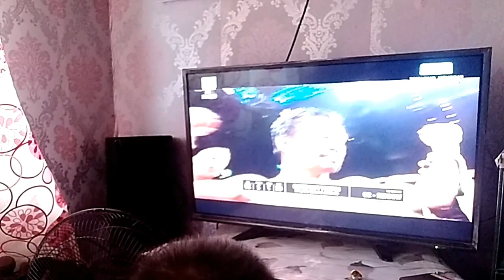PACQUIAO VS THURMAN - WATCHING WITH KUYA // AugustTV // VLOG#8 // TEAMKAPIDS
Hello mga kapids kamusta kayo? So sa video nato mapapanood niyo
ang pagkapanalo ni Senator Manny Pacquiao at ang kasama kong manood nito ay si kuya ichan.. Salamat nga pala sa aking asawa dahil siya nagsabi na gawin kong content ang laban ni pacman. Congrats kay Senator Manny Pacquiao.. Kaso medyo nakulangan ako makapids kasi unlike ng mga laban dati pacman halos di umaabot sa round 12 pero ngaun isang beses lang bumagsak si thurman at nakarating pa ng round 12 pero iba talga si sen. legend talaga... Kayo mga kapids anong reaction niyo sa pag kapanalo ni pacman.. Comment lang kayo sa video ah.. Maraming Salamat KAPIDS

pacman thurman
pacman thurman fight
pacman thurman fight date
pacman thurman fight time
pacman thurman live fight
pacman thurman prediction
pacman thurman undercard
pacman thurman live streaming
pacman thurman odds
pacman vs thurman highlights
pacman vs thurman
pacman update package
pacman vs thurman live streaming
pacman vs thurman news
pacman vs thurman prediction
pacman vs thurman schedule
pacman vs thurman undercard
pacman vs thurman score
best manny pacquiao knockouts
best manny pacquiao fight
best of manny pacquiao
best of manny pacquiao highlights
biography of manny pacquiao
keith thurman
keith thurman boxrec
keith thurman fight
keith thurman highlights
keith thurman instagram
keith thurman net worth
keith thurman next fight
keith thurman record
keith thurman top rank
keith thurman wife
keith thurman vs josesito lopez